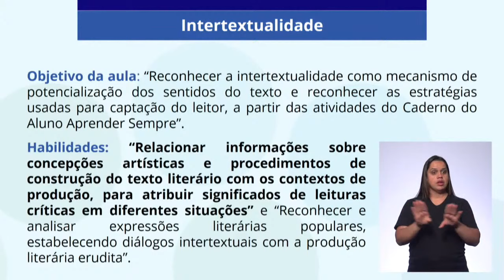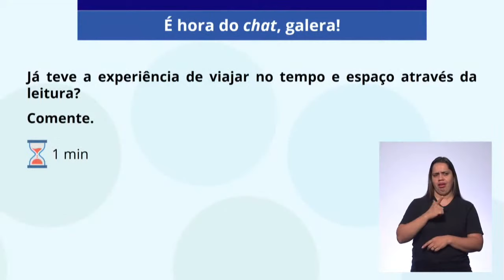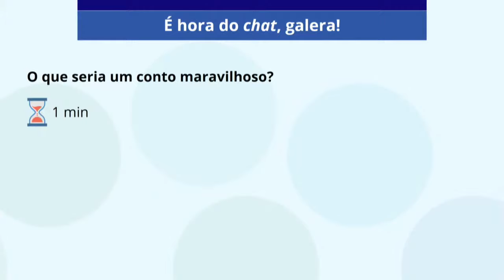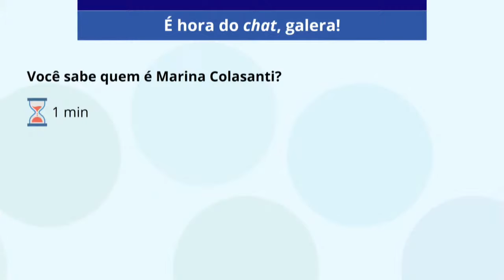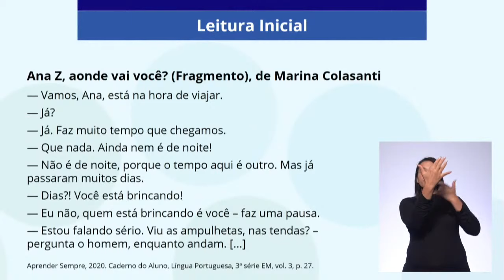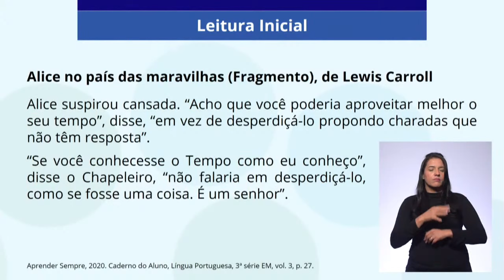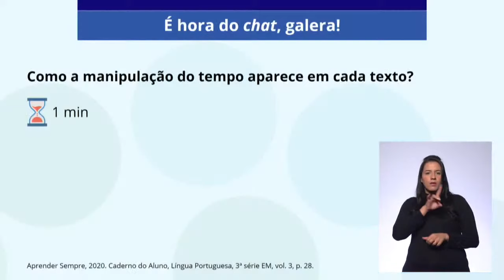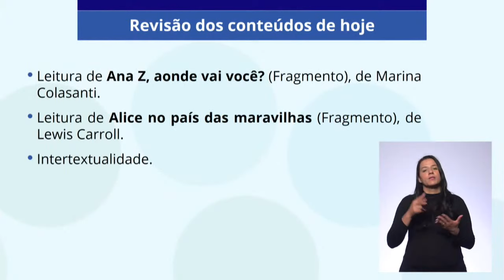05/11 - 3ª série EM - Língua Portuguesa - Intertextualidade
Taiana Souza Silva - Professora de Língua Portuguesa
Mauro Marcel Santos de Brito - Moderador CMSP